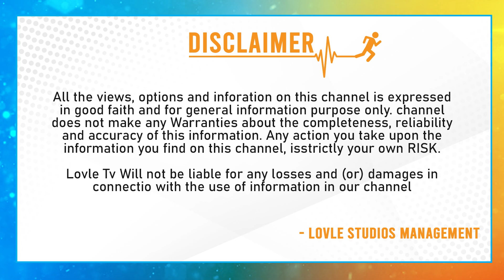Custody Movie First Day Collection | Custody Review | Naga Chaitanya | Krithi Shetty | Lovle TV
Custody Movie First Day Collections | Custody Review | Naga Chaitanya | Krithi Shetty | Lovle TV